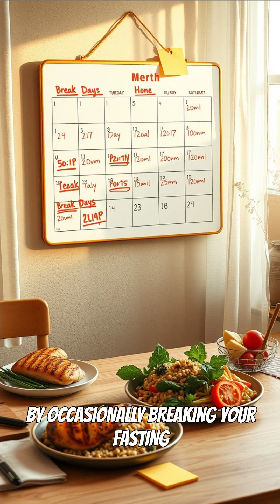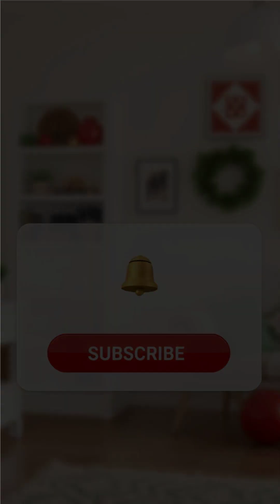Why Intermittent Fasters Hit a Wall: Understanding Metabolic Adaptation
Why do many people practicing intermittent fasting suddenly find their weight loss plateauing or even reversing? This video dives deep into the concept of metabolic adaptation — the body's protective response to consistent calorie restriction. When the metabolism slows, your energy expenditure decreases, causing weight loss to stall and frustration to rise. Discover how this natural defense mechanism can be outsmarted by strategically incorporating breaks in your fasting routine. By temporarily interrupting fasting, you signal to your body that it's not under starvation threat, which helps reset and accelerate fat-burning processes. Using the metaphor of shaking a snow globe, this video explains how breaking old metabolic patterns can reignite your fat loss journey. Alongside intermittent fasting, understanding metabolic flexibility and energy balance is key to achieving sustainable weight management. For those stuck in a plateau, this method offers an evidence-backed, practical strategy to overcome it effectively. Ready to reboot your metabolism and continue progressing toward your fitness goals? Watch now and empower your intermittent fasting with smart metabolic resets.